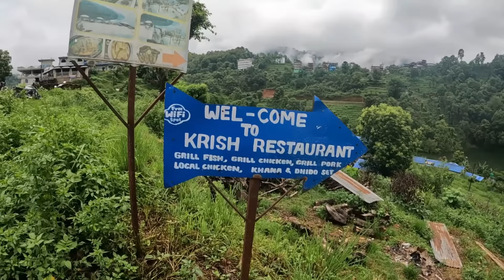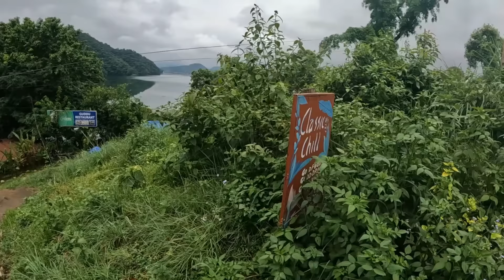Yo grilled fish Chai dami Mitho | Jhari ma majhikuna- Begnastal